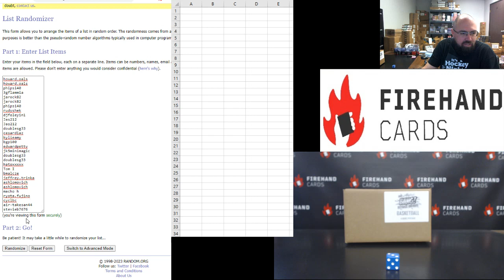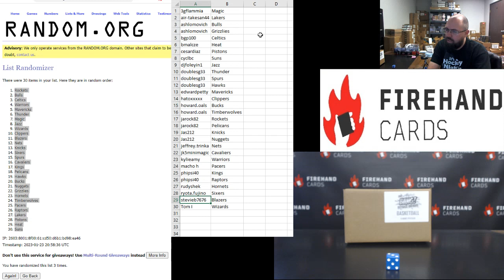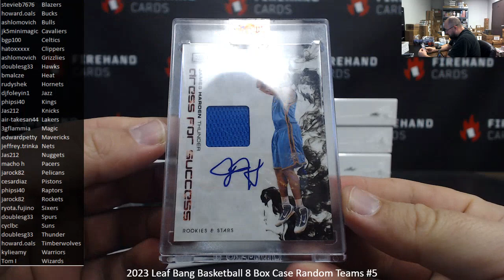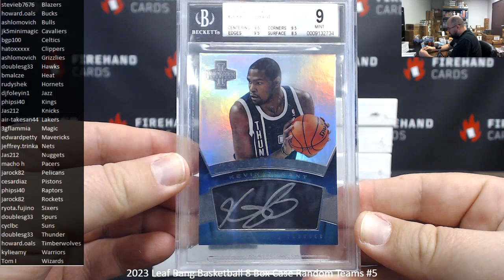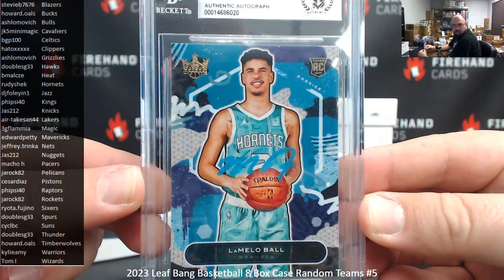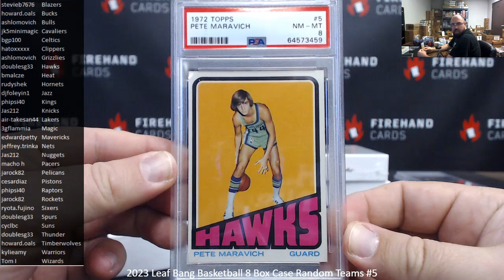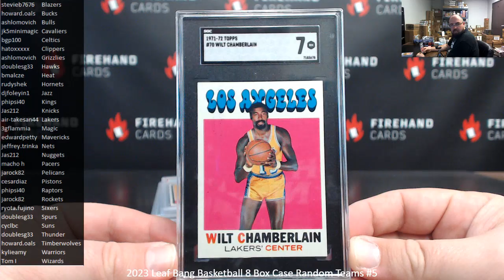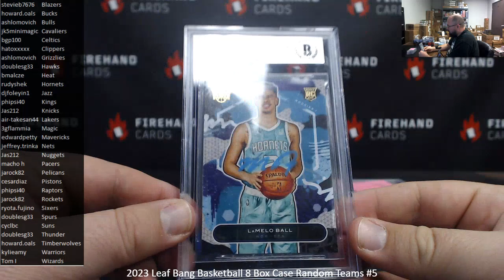1/23/2023 2023 Leaf Bang Basketball 8 Box Case Random Teams #5